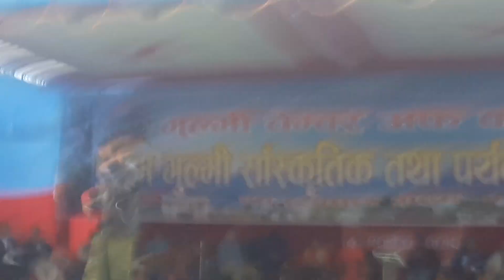Mero Euta Sathi Chha|Sugam Pokhrel|गुल्मी महोत्सव २०७५ मा सुगम पोख्रेलको प्रस्तुती मेरो यौटा साथी छ।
Your creative comments and suggestions will lead us for better presentations...

यहाँका रचनात्मक सल्लाह, सुझाव र प्रतिक्रियाले हामिलाई अझै परिस्कृत बन्न हौसला प्रदान गर्नेछ।